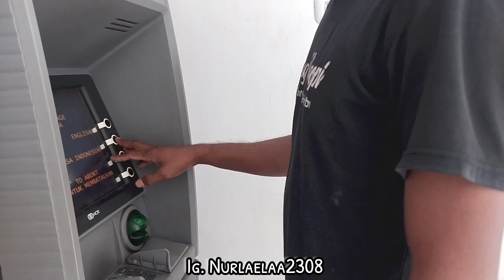AKTIVITAS IRT DESA BAHAGIA||MASAK MENU SEDERHANA UNTUK MAKAN SIANG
Assalamu'alaikum temen temen kenalkan aku di sini adalah seorang irt yang pekerjaan nya yaitu ngurus rumah, ngurus keluarga, seperti beberes, masak dll , semoga VEDEO VEDEO yang aku share bisa menginspirasi dan memotivasi temen temen semua di rumah ya, terimakasih dan jangan lupa untuk dukungan nya dg cara like, komen dan subscribe terimakasih 🥰🥰🥰🥰

Yang aku gunakan untuk record
Tipe hp    :VIVOY21T
Edit video: Inshoot
Tumnile   : inshoot dan pixellab

Link pembelian barang yang aku beli